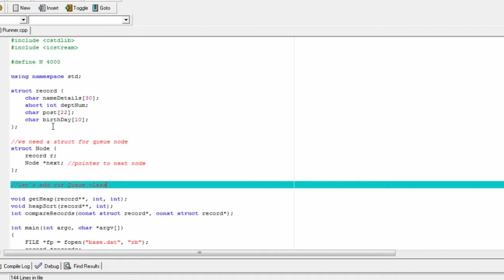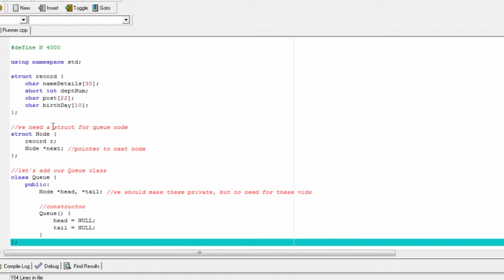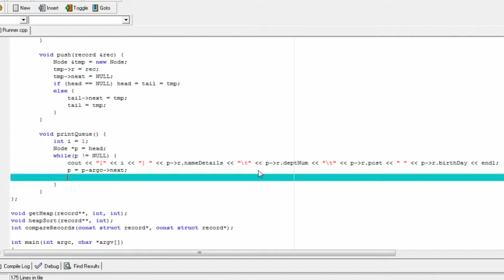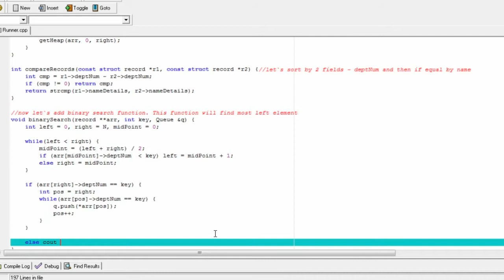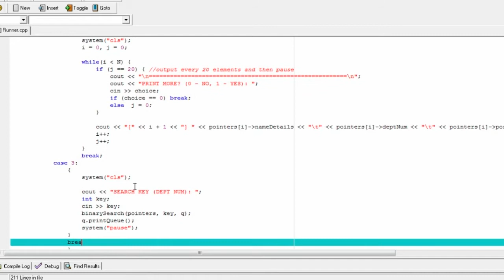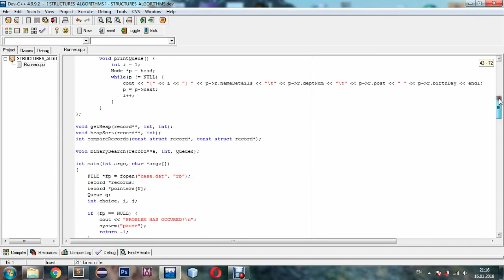C++ Database project 03 - Binary search and Queue class example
Today we`ll continue on growing our project by adding Binary search and simple Queue class. The idea is simple - by using binary search we`ll find all keys and put them into queue for later use - to form binary search tree.